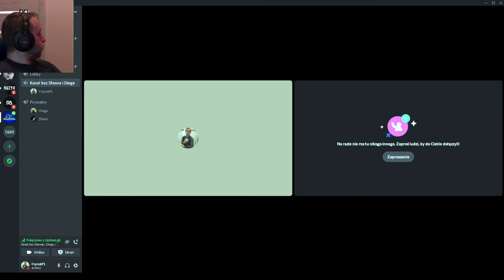Przygody na pełnej w Hearts of Iron IV #14 do przodu a jak dobrze pójdzie to nawet w tył.